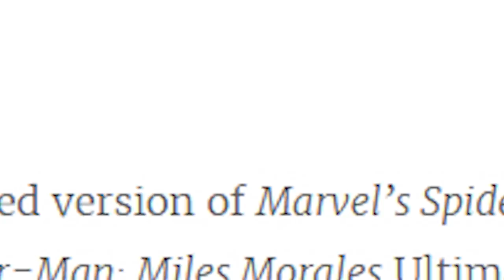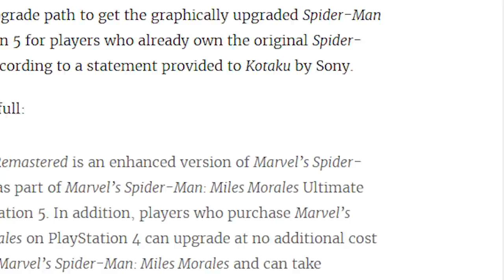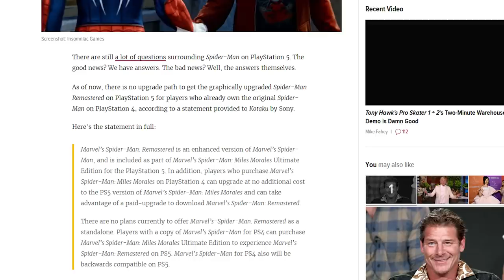Sony Screws Over Spider-Man Gamers on PlayStation 5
Sony is allowing PS4 owners of Spider-Man: Miles Morales to have a free next-gen upgrade when you take your PS4 game and put it into the PS5. However, if you played the original Spider-Man on PS4? Too bad, give us $70 to upgrade it. Also, keep your save file on PS4, we can't transfer that.

What.